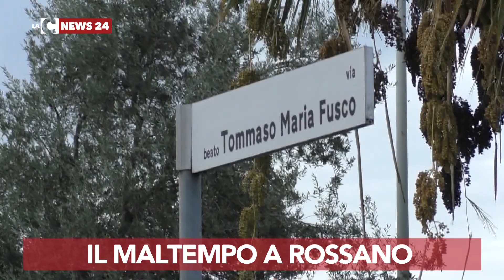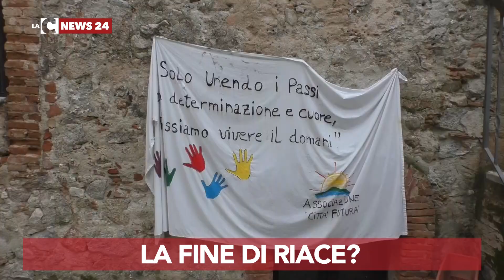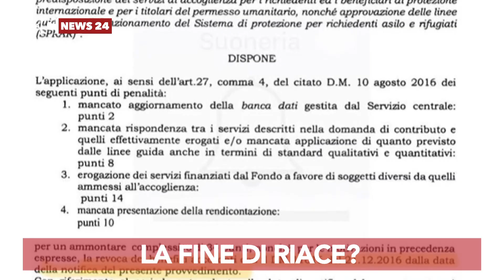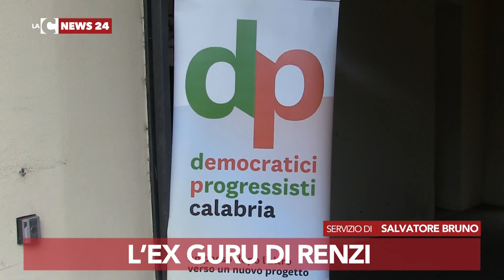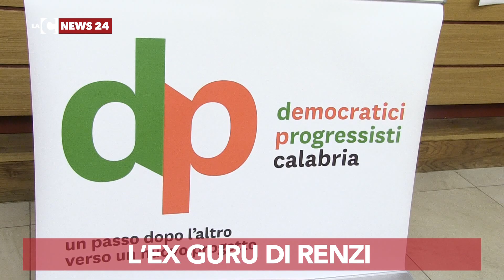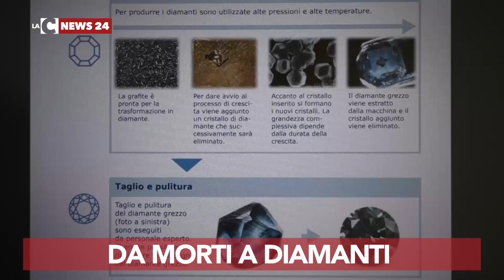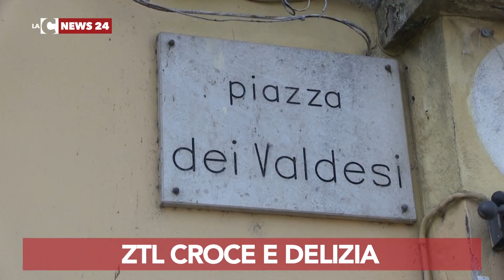LaC News24 Notizie 16-10-2018